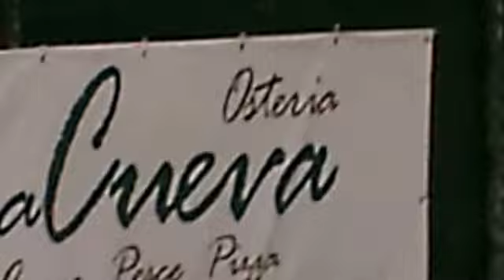Osteria Nuova promossa 2 categoria 5-5-2013